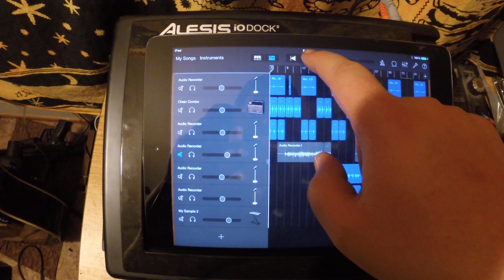ReKoJay - Pharmaceutical Lab 2021 [Prod. Rich LeFloor]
I made this beat on my Ipad with garageband. simple piano progression. with a few bass and lead sounds. I then some sounds from my revolver (.357) and a pill bottle.

I then Recorded this video in my livingroom/home studio directly from the alesis IOdock2 into the gopro.

Lyrics:

Pharmaceutical lab 20/21

What I see here is something unclear is it manifested fear or am I looking in a Mir. (Shatter) Down that depression with a fountain of beer,(glass hitting table) well that's my excuse that's how I found myself here.
Days and days of actions but the same ones over reacting, in and in out in and out no relaxing,   Until the end if the day when I take that stimutax with a drank of the krakin it's that mattress I'm attacking.
That's when my dreams get thick and stick, and I feel my spleen come up threw my ribs. And it turns in to a bunch of little squids and then I become one of them then.
That's when in realize I've got the bends tingling sensation from my head to my shins. Idk when this night mare  ends, Prolonged side effects from my medications.

So Quit being a bitch and pill me up, I need a little bidda feeling to fill me up. I ain't feeling right. And I need to feel sedated, meditated and contained all night.

Stimulated, player hated, inundated,perpetrated, generated, regulated Manchurian candidated. Stimulated, player hated, inundated,perpetrated, generated, regulated Manchurian candidated.

I gotta pack of Xanax in the attic. If u go and get it u can have it.

n a half a can of Ativan hidden in the van cause we both addicts

Beneath this box ya might find suboxone cup a lean a lil later cause u know  I like toxins. Look even later and your see that i'm a Martian looking for the next target to start shit.

I'm an insane gorilla without my pain killers. And when I ain't got another Ill make an exchange with yours. Because  I gotta have it I gotta habit if u wanna try n stop take a stab at it.

Immuna climb up in this klonopin n when it starts to spin take the Valium. I think this oxydodine will stop the floating of this fear and loathing filled boat I'm in.
Now Sarah quell ur fucking self I'm tryna get some sleep. All these ambient noises n baritone voices r the barriers between my dreams. Tranquilize this mind inside. Somthing to screen the scream. Last to go in, soma n melatonin TKO end,  cut scene.

(Deep voice) tap out. I'm down... Passin out... Bye for now